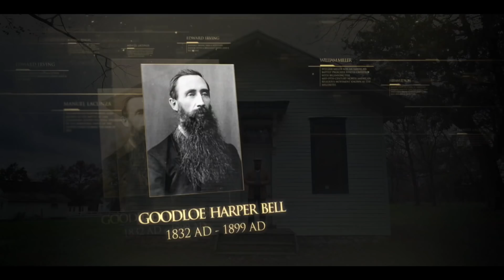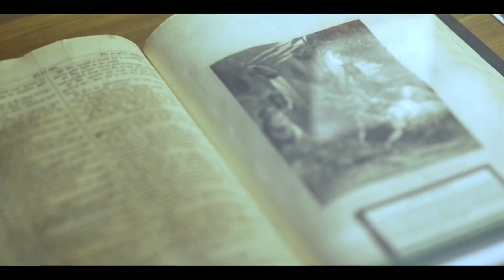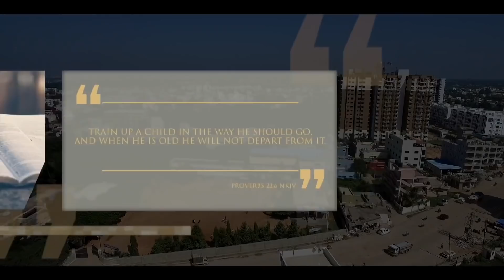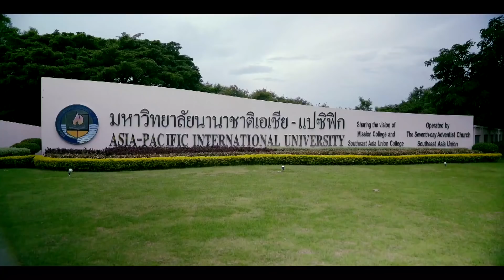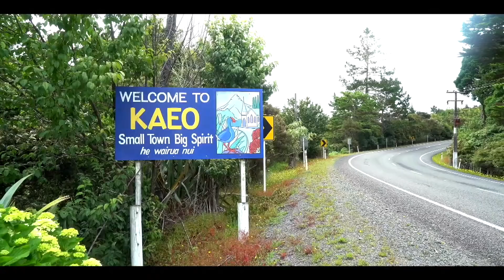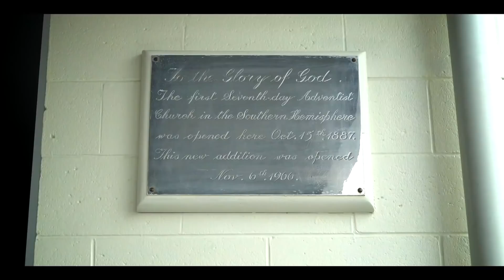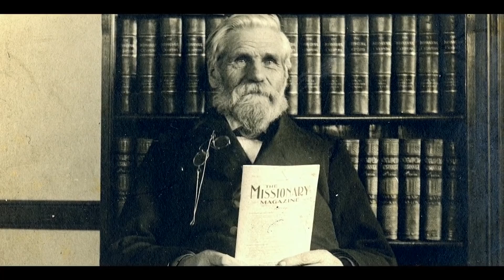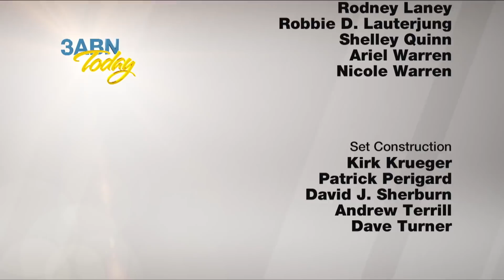3ABN Today | Lineage Journey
Join Adam Ramdin and Clive Coutet, and the 3ABN Today show host Jason Bradley as we delve into some stories, testimonies and experiences that helped Lineage grow into a worldwide digital evangelism ministry.